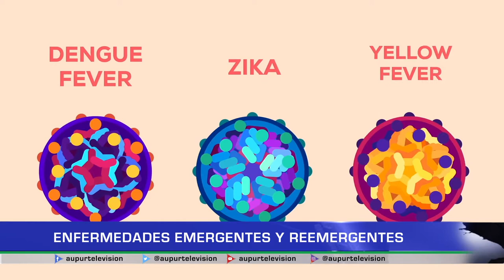Enfermedades emergentes y reemergentes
En el municipio se están llevando a cabo jornadas relacionadas con las enfermedades emergentes, reemergentes y la manera de evitar su propagación.